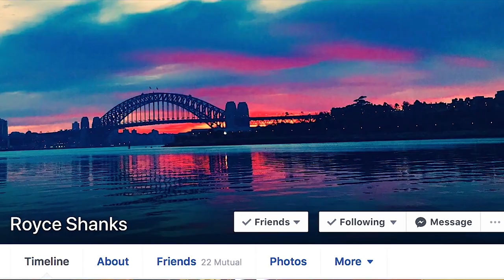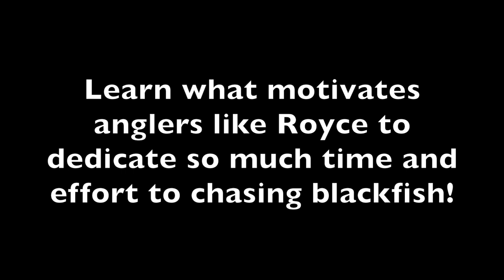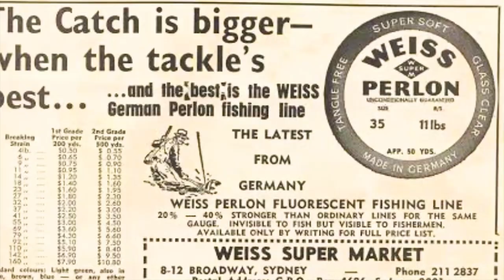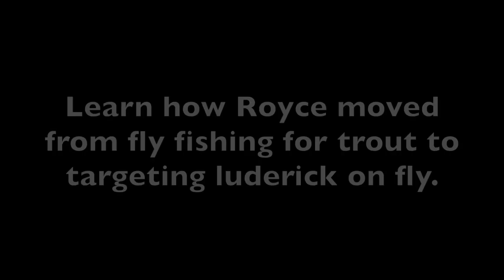Royce Shanks Enjoys A Beer With Starlo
Steve enjoys a beer with Sydney-based luderick legend, Royce Shanks, who's an absolute blackfish guru on both “conventional” gear and the fly. Watch as Royce describes his fascinating fishing life and shares invaluable insights into the humble but ever-challenging blackfish.